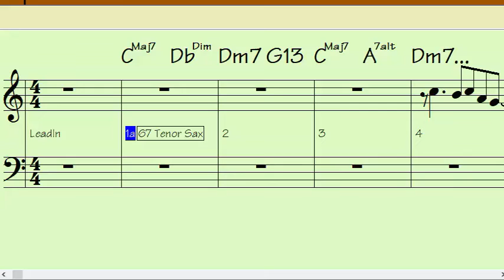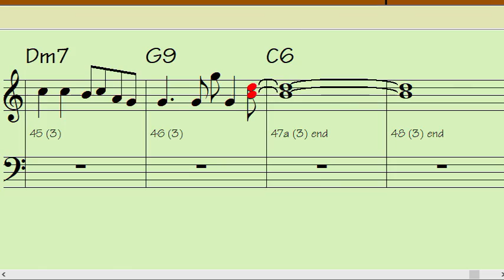NEW YORK NEW YORK C